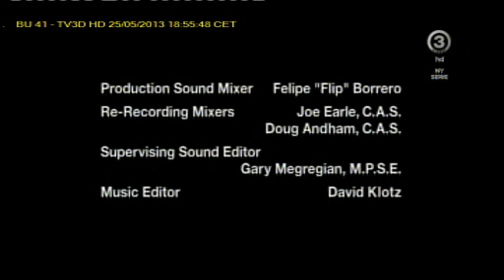TV3D HD BUS 43 ) 2013 05 25